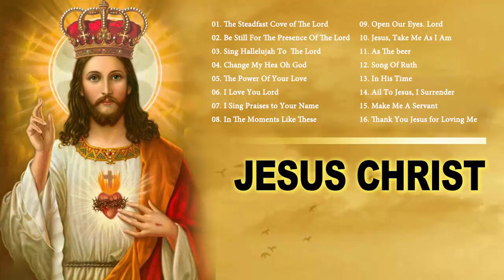Best Catholic Offertory Songs For Mass - Music Of The Mass - Best Catholic Offertory Hymns For Mass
01. The Steadfast Cove of The Lord
02. Be Still For The Presence Of The Lord
03. Sing Hallelujah To  The Lord
04. Change My Hea Oh God
05. The Power Of Your Love
06. I Love You Lord
07. I Sing Praises to Your Name
08. In The Moments Like These
09. Open Our Eyes. Lord
10. Jesus, Take Me As I Am
11. As The beer
12. Song Of Ruth
13. In His Time
14. Ail To Jesus, I Surrender
15. Make Me A Servant
16. Thank You Jesus for Loving Me